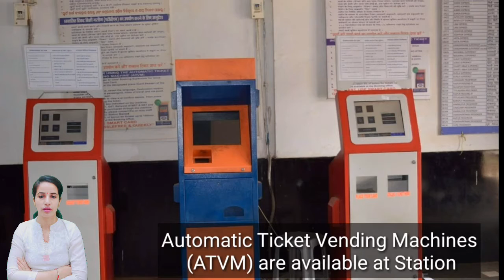VZM/Vizianagaram Junction Railway : Trains Timetable, Station Code, Facilities, Parking, ATM, Hotels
VZM/Vizianagaram Junction Railway : Trains Timetable, Station Code, Facilities, Parking,ATM,Hotel Neaby, Places to Visit, Trains Schedule, Train passing through, Facilities,  Retiring room,  cloak room, restaurants, Plateform, Zone, Division